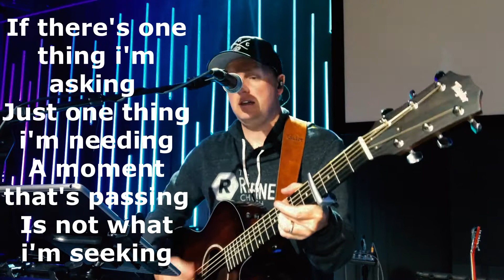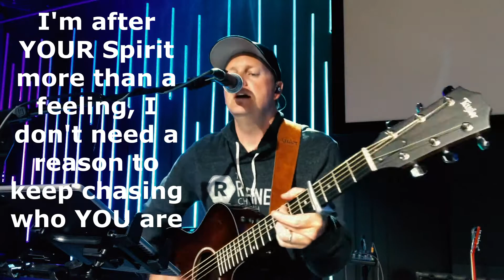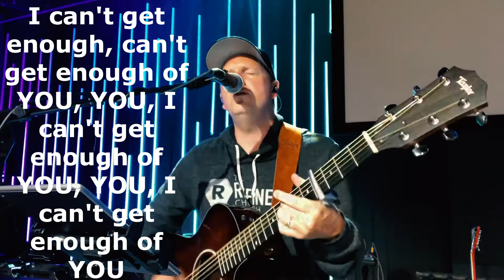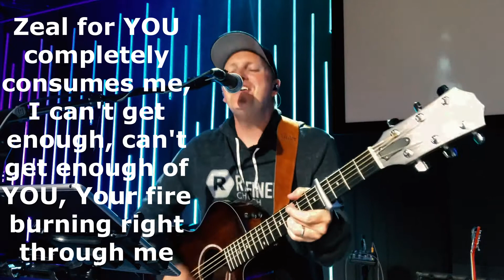Heritage Middle School Group Worship - Zeal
Bailey sings Zeal for one of our virtual middle school groups!